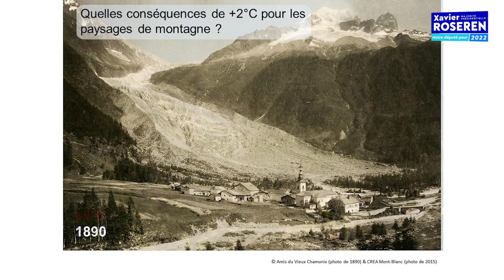🎬🎥 Le Film de l'entre-deux-tours !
⛰️✊ Avec votre confiance, nous défendrons ces priorités pour notre territoire : loger les gens du pays, faire prospérer notre industrie, s’orienter vers un tourisme durable, protéger nos agriculteurs et accélérer notre transition écologique.

🤝 Je vous propose de le faire ensemble !

🇫🇷 Ce soir à minuit entrera en vigueur le silence républicain.
🗳 Ce dimanche 19 juin, aux urnes citoyens !